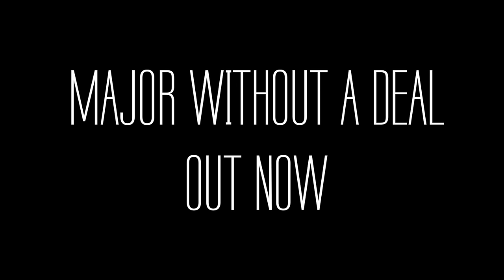Troy Ave - Real One / June 5th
From the album, "Major Without A Deal".

Music video by Troy Ave performing Real One / June 5th. 2015 BSB Records / EMPIRE Recordings